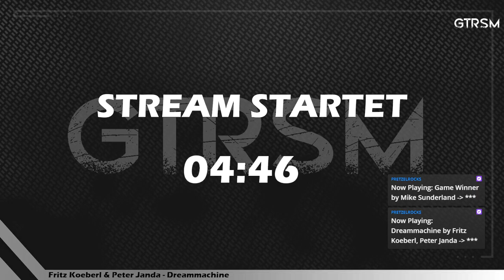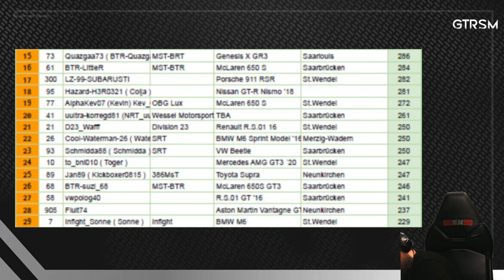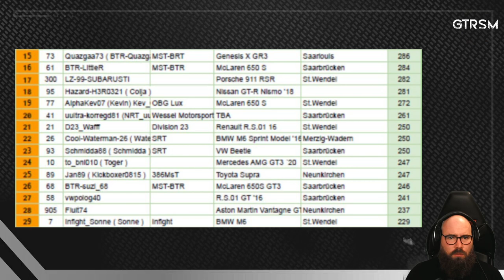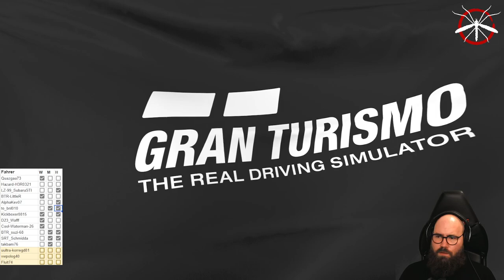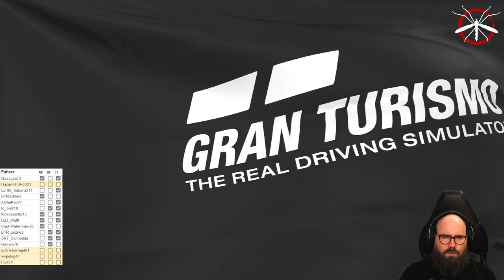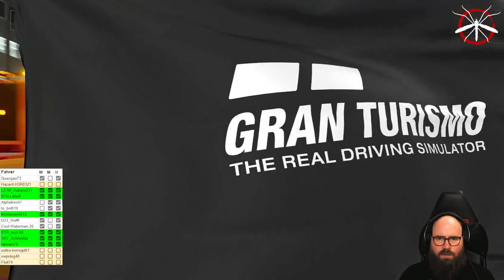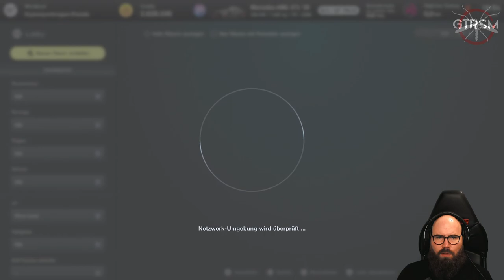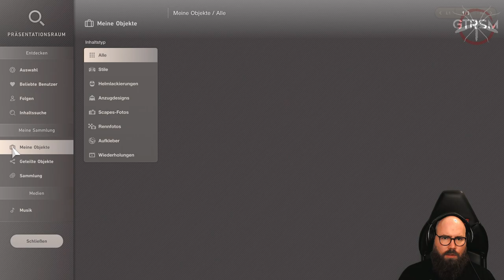🚘 GTRSM | Saison 8 | Liga 2 | 6. Rennen | Tokyo Expressway Süd 🚘